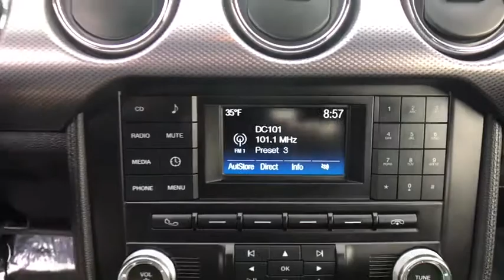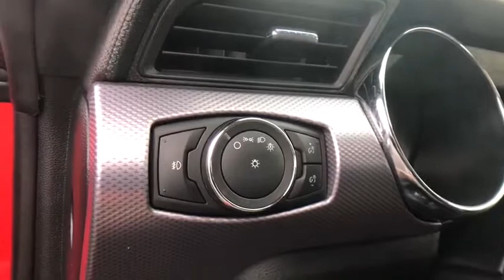2016 Ford Mustang Chantilly, Leesburg, Sterling, Manassas, Warrenton, VA C81488B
Race Red U 2016 Ford Mustang available in Chantilly, Virginia at Ted Britt Ford Lincoln. Servicing the Leesburg, Sterling, Manassas, Warrenton, VA area.

One Owner, Backup Camera, Bluetooth, Alloy wheels, Remote keyless entry. 2016 Ford Mustang Race Red EcoBoost CARFAX One-Owner. This vehicle is at the Chantilly location. All prices exclude tax, tags, and Processing Fee.